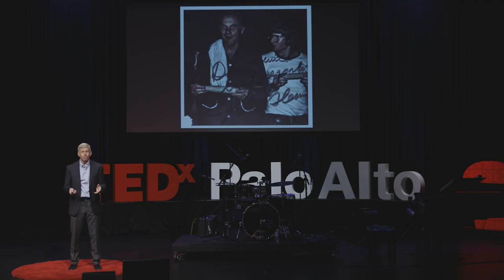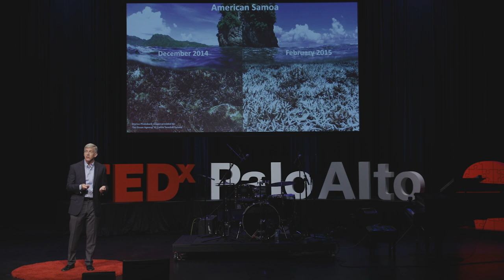The Climate for Nuclear | Daniel Poneman | TEDxPaloAltoSalon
Dan B. Poneman is the author of Double Jeopardy: Combating Nuclear Terror and Climate Change, the president and CEO of Centrus Energy Corp., and a Senior Fellow at Harvard Kennedy School's Belfer Center for Science and International Affairs. Poneman's public service under three presidents includes over five years as Deputy Secretary of Energy and nearly four years as Special Assistant to the President on the National Security Council staff. Daniel B. Poneman, author of Double Jeopardy: Combating Nuclear Terror and Climate Change, is president and CEO of Centrus Energy Corp., and a Senior Fellow at Harvard Kennedy School's Belfer Center for Science and International Affairs.

His public service under Presidents Obama, Clinton and George H.W. Bush included over five years as Deputy Secretary of Energy and nearly four years as Special Assistant to the President on the National Security Council staff. His third book, Going Critical: The First North Korean Nuclear Crisis, received the 2005 Douglas Dillon Award for Distinguished Writing on American Diplomacy. This talk was given at a TEDx event using the TED conference format but independently organized by a local community.